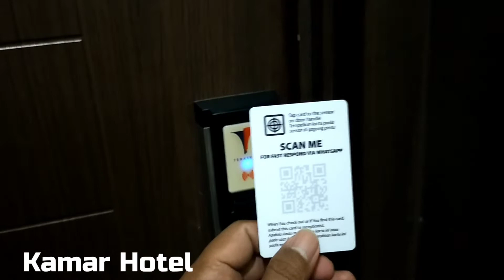Review Teraskita Hotel Jakarta Managed By Dafam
Review Teraskita Hotel Jakarta Managed By Dafam di Cawang, Jakarta Timur. Hotel ini salah satu hotel yg direkomendasikan krn hotel ini cukup megah, bersih, dan strategis.